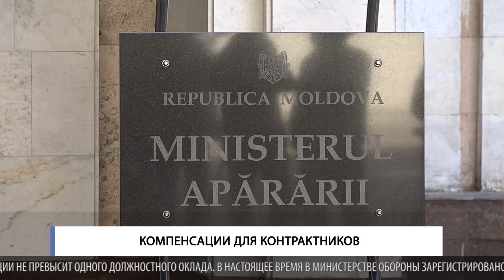Компенсации для контрактников